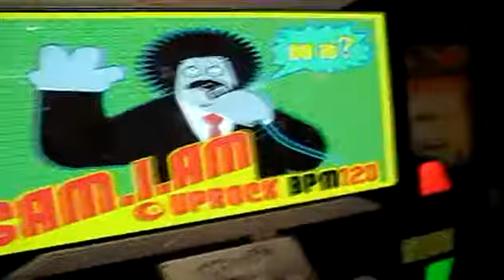uprock -sam.i.am (CZ)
cancion de la nxa en juego creditos a god de pumphaven